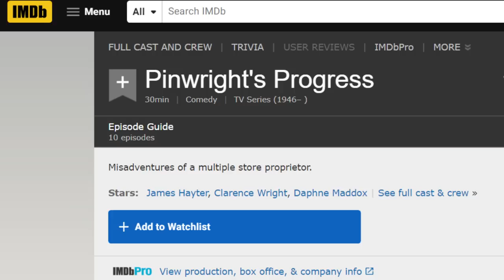تاريخ المسلسلات الكوميدية (سيتكوم Sitcom)